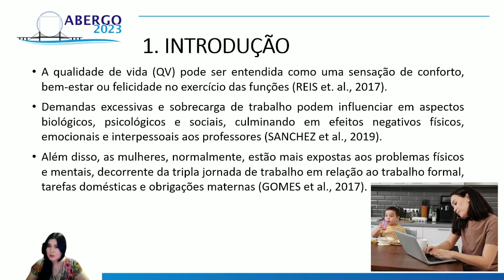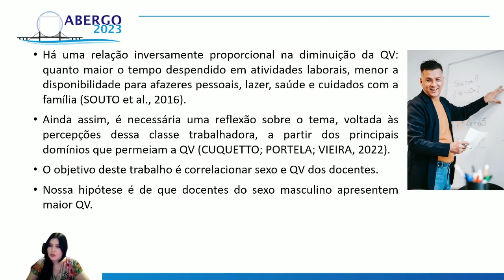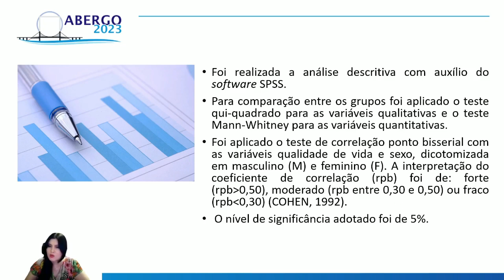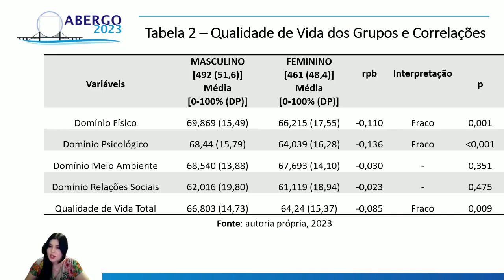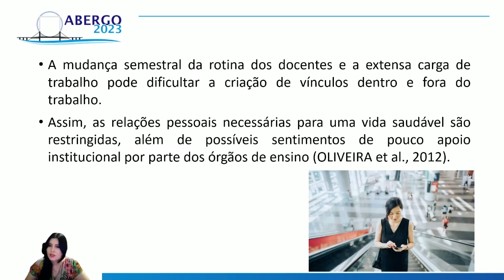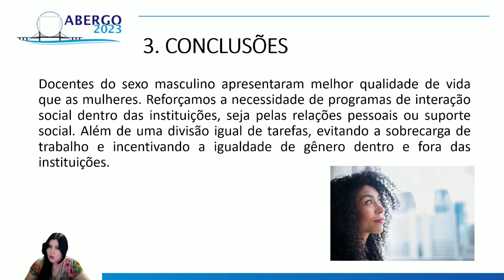QUALIDADE DE VIDA DE PROFESSORES EM CURSOS SUPERIORES DE INSTITUIÇÕES PÚBLICAS DO BRASIL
QUALIDADE DE VIDA DE PROFESSORES EM CURSOS SUPERIORES DE INSTITUIÇÕES PÚBLICAS DO BRASIL: COMPARAÇÃO ENTRE HOMENS E MULHERES